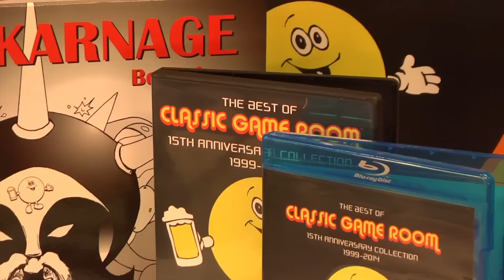Classic Game Room - GHOST IN THE SHELL review for PlayStation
Ghost in the Shell review for PS1.

Classic Game Room reviews GHOST IN THE SHELL for Sony PlayStation from 1997!! Based on the Shirow Masamune manga and anime, players take up the role of a rookie in Section 9 who fights with Major Kusanai, Batou and Togusa as a Fuchikoma pilot! Climb walls, buildings and waste bad guys in this excellent, ambitious game from 1997! Unlock animated cut scenes that look like the 1995 movie.